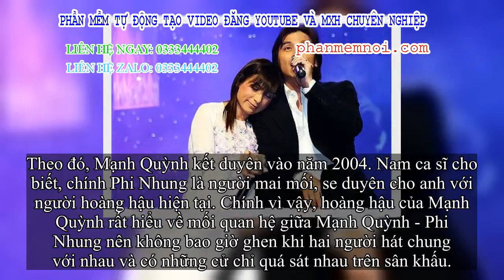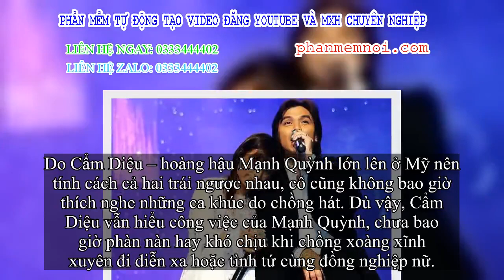✅ Mạnh Quỳnh tiết lộ về hoàng hậu, cuộc sống giản dị ở Mỹ và quan hệ với Phi Nhung